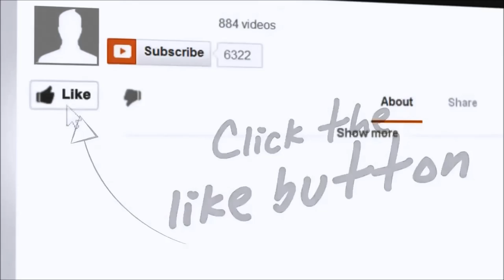Living in Spain update after 1st month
For other updates :-